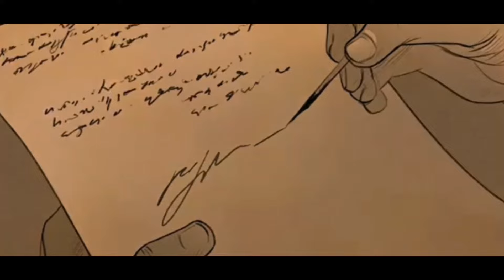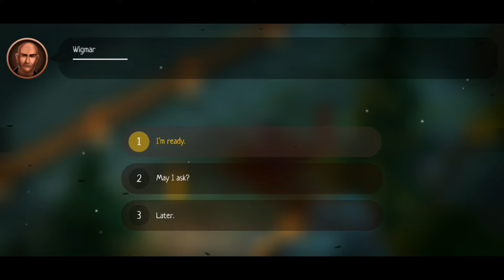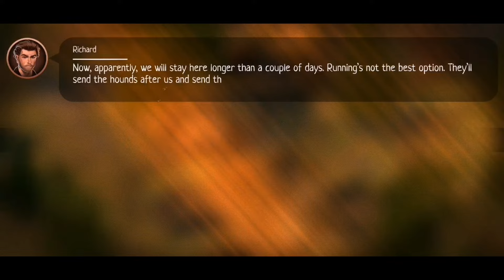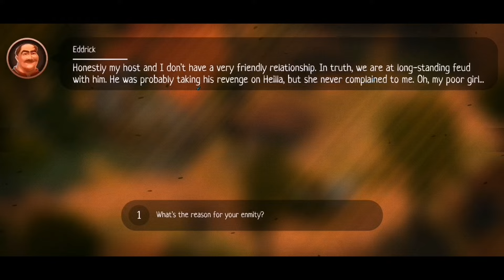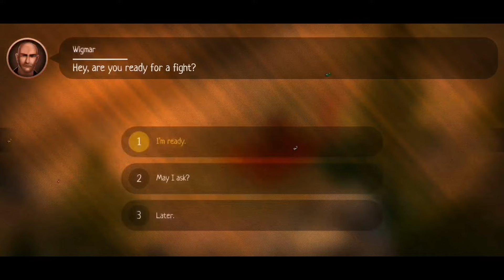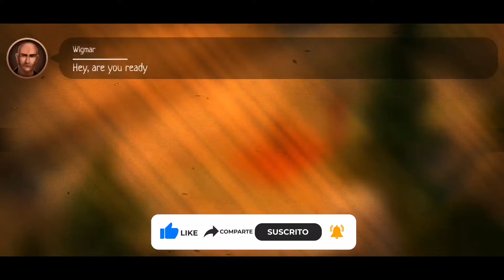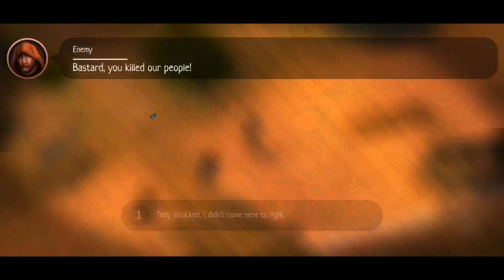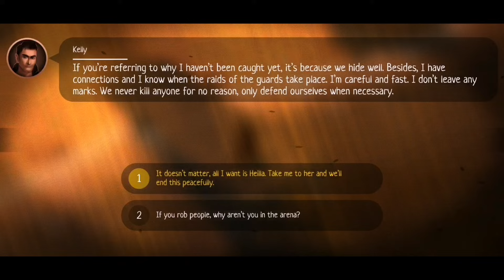Slash of Sword 2: Rebellious Jousting - Full Gameplay Walkthrough Parte 1 (iOS, Android)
✅Slash of sword 2 Gameplay

00:05 - Intro
01:46 - Follow the Arrow to Reach the Arena
02:54 - Take the Wooden Sword from the Rack
03:22 - Have a Practice Fight in the Arena
05:46 - Go Back and Talk to Wigmar
06:48 - Buy a Sword in the City of Firestune from a Merchant
09:21 - Win the 5th Fight in the Arena of Firestune
13:43 - Go to your Camp and Talk to Richard About What Happened
17:29 - Go to the Farmer
21:30 - Talk to the innkeeper to Find Out More About the Farmer's Daughter
27:20 - Find One of Kelly's Thugs by the Cellar
29:00 - Defeat Carter in the Fist Arena
29:22 - Albin
31:09 - New Level (3)
31:22 - Get Information from Carter
32:33 - Go Back to the Farm and Talk to Eddrick
34:34 - Win the 11th Fight in the Arena of Firestune
44:26 - New Level (4)
48:15 - Visit the Unique Shop
51:44 - Go Back to the Farm and Find Out the News
53:02 - Go to Kelly's Camp Near Firestune
54:02 - Enemy
55:32 - Game Advice
58:57 - Skills
1:01:36 - Kelly
1:05:44 - Talk to Heila
1:06:58 - Go Back to the Farm
1:11:43 - Go Back to your Camp and Talk to Richard
1:13:21 - Win the 15th Fight in the Arena of Firestune

¡Batallas de supervivencia! ¡Mundo abierto y edad media!

Slash of Sword: Rebellious Jousting

Te acusaron de un crimen que no cometiste y como castigo te enviaron a pelear en la arena. Te esperan luchas sangrientas y tácticas de supervivencia de diversa complejidad con muchos rivales. ¡Trata de aprender habilidades para ser más competente, así como explorar lugares e interactuar con los personajes para conseguir que se haga justicia!
¿Tomarás decisiones sobre si ayudar o no a un hombre herido que hace poco era un bandido y que robaba a viajeros normales? ¿Le dirás al dueño sobre el tesoro que encontraste? ¿O quizás dejarás que la chica se vaya con el ladrón que la secuestró, o harás un trato con él y devolverás a la chica a su padre? Tú decides...

▣ Sumérgete en la historia con muchas opciones sobre cómo resultarán los acontecimientos.

▣ Toma decisiones que afectarán la historia y las actitudes de los personajes hacia ti más adelante.

▣ Familiarízate con el sistema de combate táctico, en el que debes elegir el momento de atacar, así como bloquear o esquivar a tiempo a tu enemigo.

▣ Inscríbete para participar en las peleas de puños en la taberna.

▣ Explora los sitios visitando varias ciudades, asentamientos, bosques y cuevas.

▶ La historia - Investiga una maraña de eventos con tu hermano Richard. Pasa de ser un viajero común a un guerrero legendario y descubre quién te incriminó y por qué. Conoce interesantes personajes con sus propias historias y ayúdalos, o lucha contra oponentes únicos y gana bonificaciones especiales por derrotarlos.

▶ Personalización - Tendrás acceso a un gran número de armas diferentes, espadas de una o dos manos, así como escudos y armaduras. Puedes ir al barbero para cambiar la apariencia de tu personaje. Deja crecer tu barba o una cola de caballo. Ponte una capucha cuando llueva o envuélvete en una capa para añadir interés a tu personaje.

▶ Aumenta tu poder - Conviértete en un guerrero más experimentado luchando en la arena o contra bandidos mientras viajas por el mundo del juego. Conviértete en un maestro de la espada o del escudo, o sube de nivel gradualmente todas tus habilidades. Deja exhausto a tu oponente con contraataques o véncelo con series de golpes rápidos como el rayo.